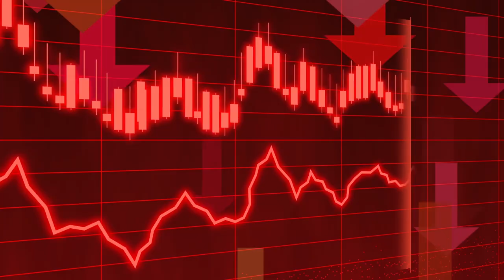DUBAI PARADISO FISCALE: Cosa Penso DAVVERO di Dubai